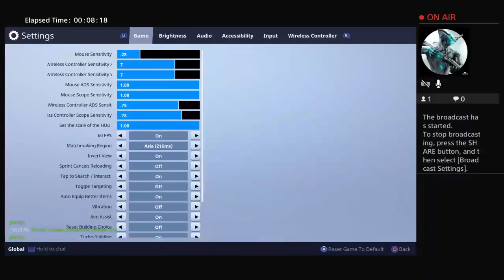106 Squad wnis level 42! Season3 LITT